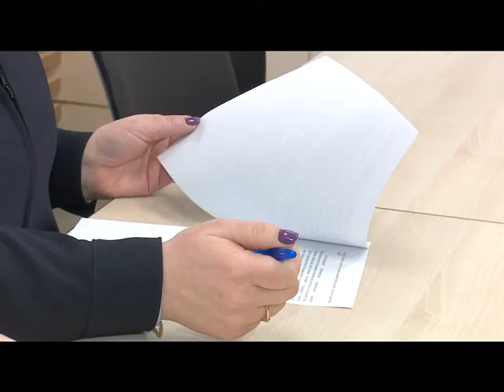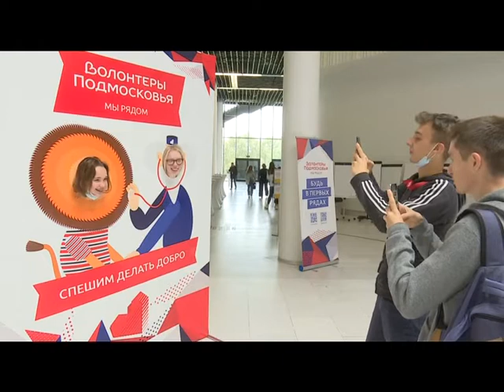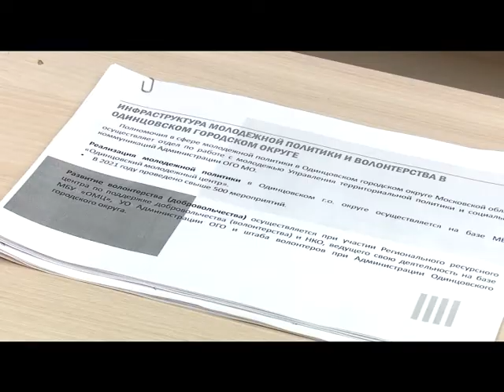Специальное интервью Профилактика правонарушений несовершеннолетних